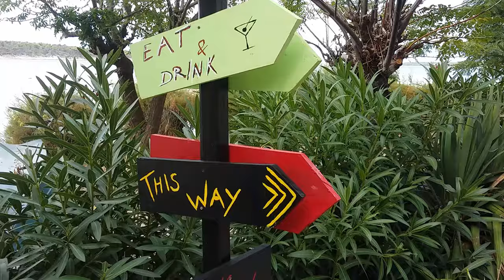Kroatien Urlaub 2017 Insel Rab am Strand von Barbat